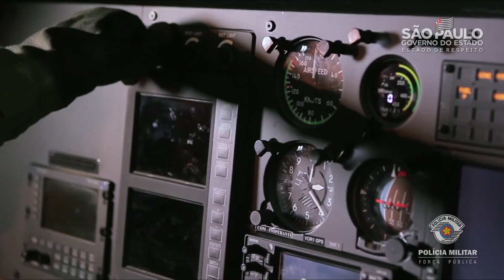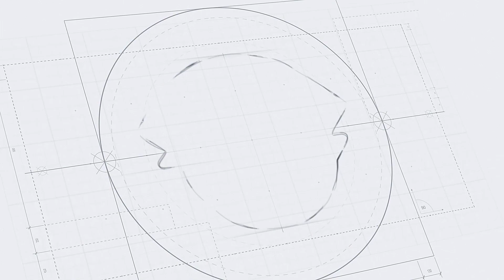Dia do Policial Militar Feminino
A Polícia Militar homenageia todas as mulheres policiais militares pelo seu dia.